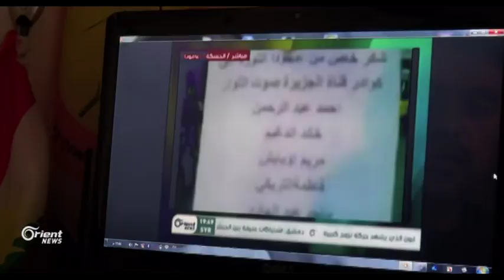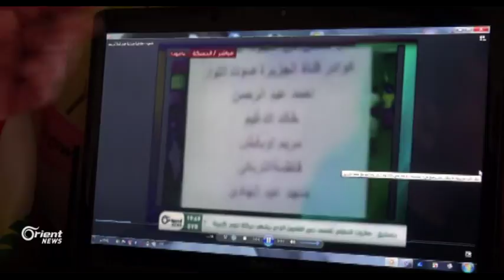Rewşa Rojnemegeriya Kurdî di heyama şoreşa Sûriyê de çawa ye?